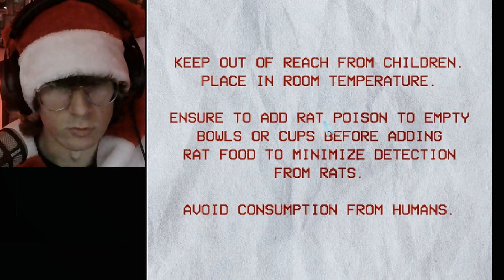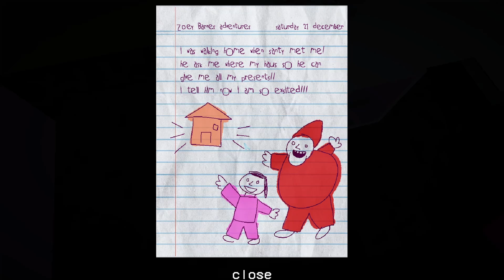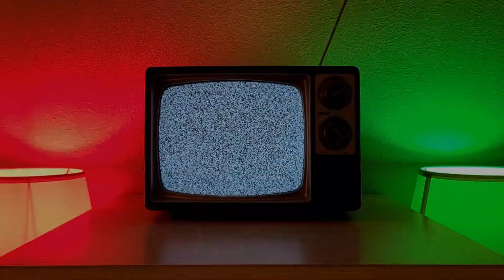Santy is Home | Quick Game Wednesday 92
Zoey sold us out and now Santy is here to collect. We better do what he says or Zoey's gonna get it. I don't even know why we should save her since it's all her fault